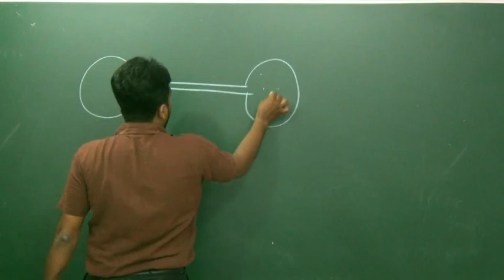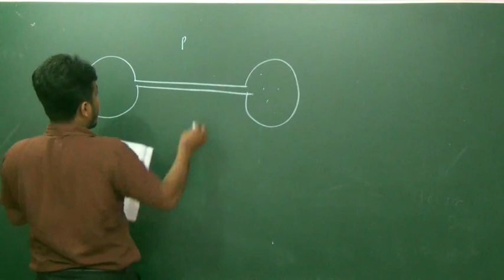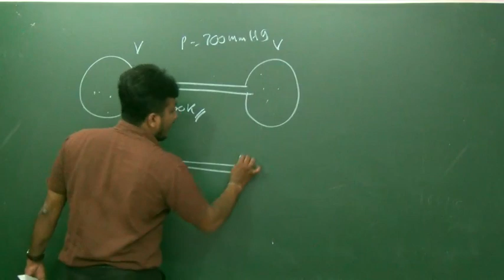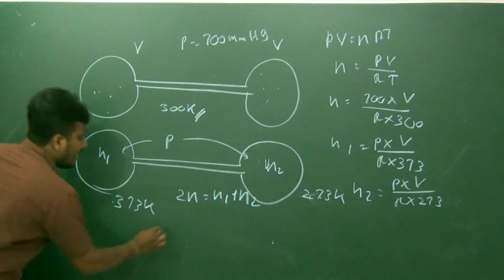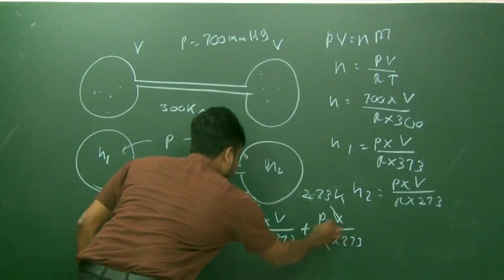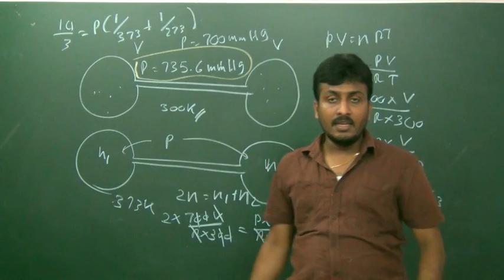1987 තාපය රචනා ප්‍රශ්ණ විවරණය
උසස්පෙළ  Physics හදාරන දරුවන් සඳහා මෙම නාලිකාව වැදගත් වේ. සියළුම ඒකකයන් සඳහා සිද්ධාන්ත  සහ ප්‍රශ්න සාකච්චා කරනු ලබන විඩියෝ කොටස් මෙහි අන්තර්ගත වේ.  ඊට අමතව අපගේ සිද්ධාන්ත පන්ති සඳහා සම්බන්ධ වීමට බලාපොරොත්තු වන්නේ නම්
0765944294   අංකය  whatsapp මගින් සම්බන්ධ විය හැකිය. එමෙන්ම අප හා ගැටළු සාකච්ඡා කිරිමට පහත  Teligrame group එකට සම්බන්ද වන්න